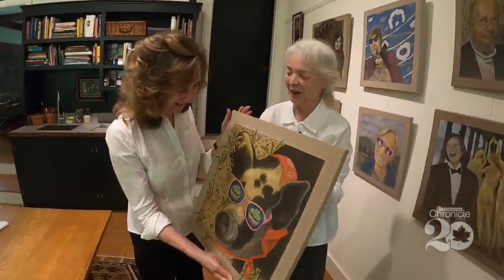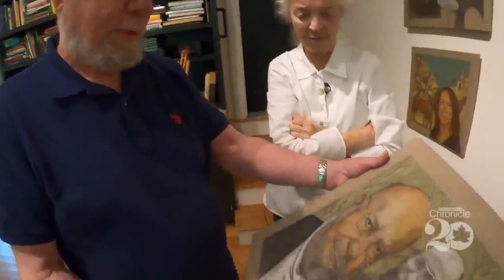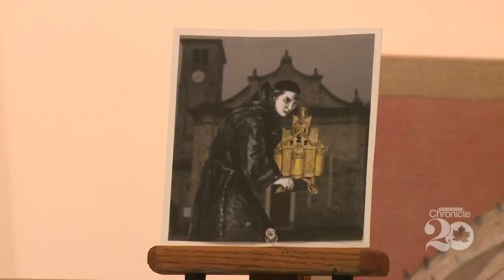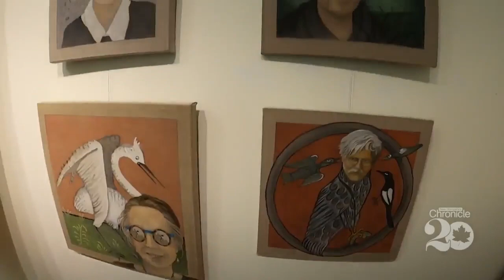Friday, October 1st: The painted tapestries of Janet Hulings Bleicken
Janet Hulings Bleicken's paintings of people that tell us a story